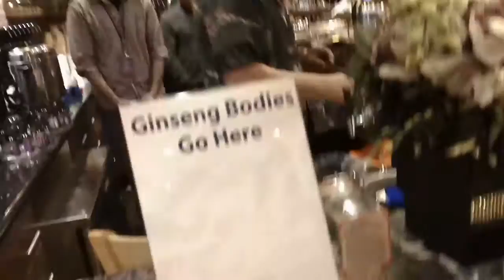Ron Prepares a Ginseng Root with Tonic Herbalism Class Students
Video taken at Basic to Tonic Herbalism Class  by Ron Teeguarden  at
Dragon Herbs Los Angeles, CA  - Jan 2012